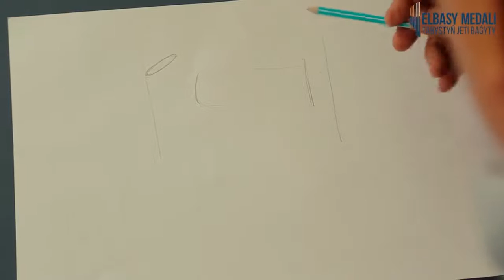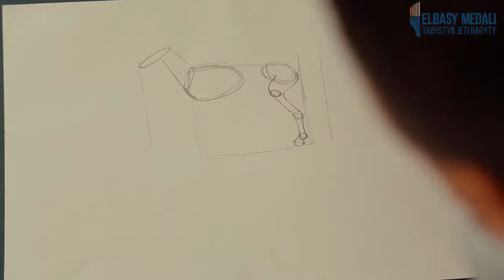Изобразительное искусство - урок 11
Команда проекта «Медаль Елбасы» в рамках направления «Таланты и навыки» представляет видеоуроки по изобразительному искусству.
Занятия по ИЗО помогут в развитии эстетического восприятия мира, навыков рисования.
Видеоуроки ИЗО содержат занятия по пропорции, натюрморту, изображению геометрических фигур.